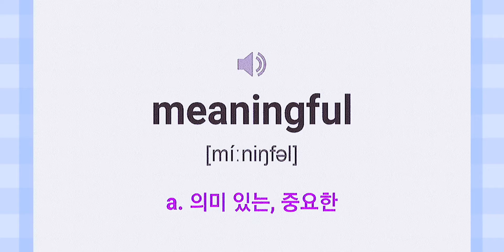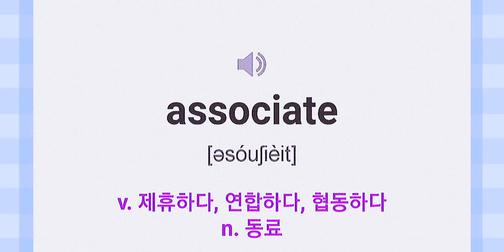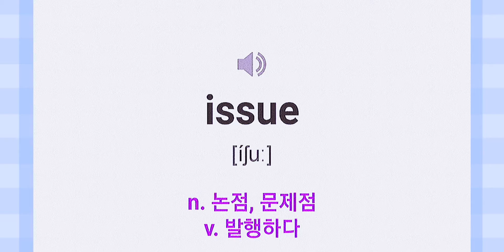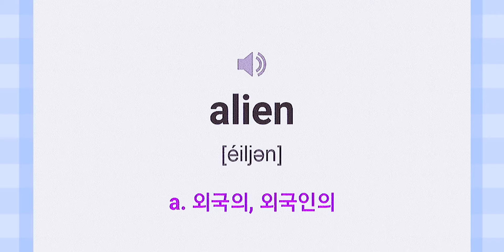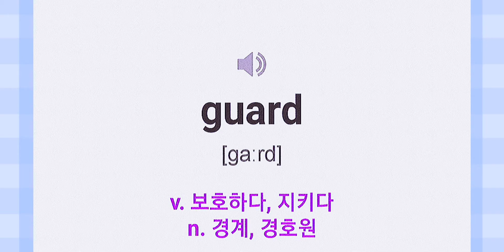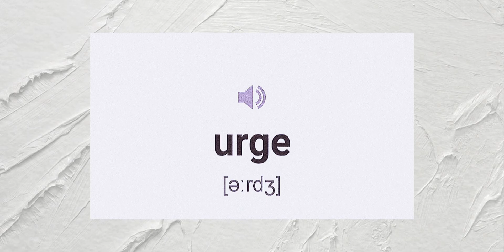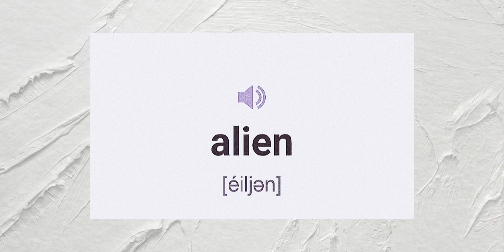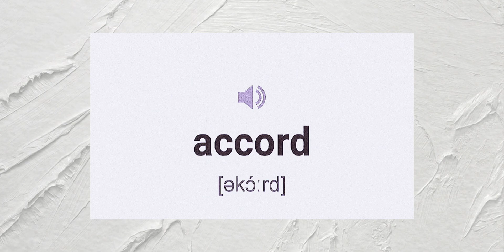[중등고난도]25강 저절로 암기되는 영상